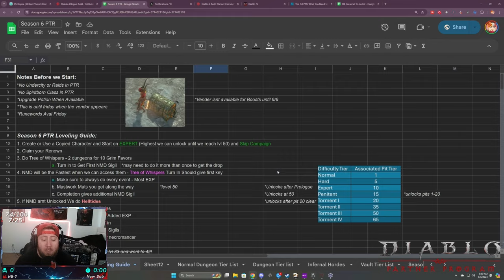Diablo 4 The Current State of Season 6 PTR